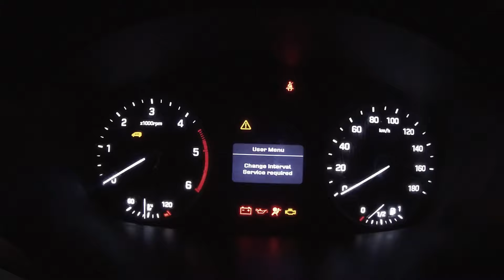I-am dat mâncarea mea unui șofer de camion! dubă vlog #11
Astept pareri si intrebari in comentarii.
 Daca va plac ideile mele va rog sa va abonati ca sa primiti notificari pentru urmatoare clipuri pe care o sa le postez.